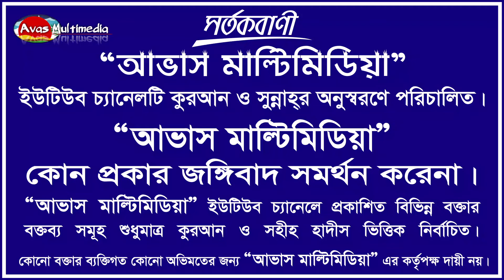"দুররাতুল বায়ান" পর্ব-২ বিষয় : ইসলাম ও তার শ্রেষ্ঠত্ব। শাইখ প্রফেসর ড. আবু বকর মুহাম্মাদ যাকারিয়া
Kaji Asad Bin Romjan
Founding Director
Avas Multimedia
Station Road, Dinajpur.

খানপুর ইসলামী সম্মেলন-২০১৯ ইং । ডক্টর মুযাফফর বিন মুহসিন (হাফি:) Full HD 1980x1080

🔴 Live চলছে.. সালাফী কনফারেন্স-২০২০ || আল জামিয়া আসসালাফিয়্যাহ্, ডাঙ্গীপাড়া, পবা, রাজশাহী || ২য় দিন

🔴 Live চলছে.. ইসলামী মহাসম্মেলন-২০২০|| দারুল হুদা ইসলামী কমপ্লেক্স, বাউসা হেদাতীপাড়া, বাঘা, রাজশাহী

🔴 Live চলছে.. ইসলামী মহাসম্মেলন-২০২০|| রাণীরবন্দর ফুটবল মাঠ, চিরিরবন্দর, দিনাজপুর থেকেে

🔴 Live চলছে. রাতাহারী যুব কল্যাণ সংঘের উদ্যোগে- তাফসীরুল কুরআন মাহফিল, রাতাহারী, গোদাগাড়ী, রাজশাহী।

🔴LIVE সরাসরি সম্প্রচার...
সাপ্তাহিক দারস, তিনটি মূলনীতি বই
বিষয় : তাওহীদ, রেসালাত, ওলা ও বারা।
আলোচক : শাইখ প্রফেসর ড. আবু বকর মুহাম্মাদ যাকারিয়া।
স্থান : কুরআন ও সুন্নাহ রিসার্চ ইনস্টিটিউট, আদাবর, ঢাকা।
🔴LIVE সরাসরি সম্প্রচার... শাইখ মতিউর রহমান মাদানী । واجعلوا بيوتكم قبلة বিষয়: বাড়িতে সলাত আদায়